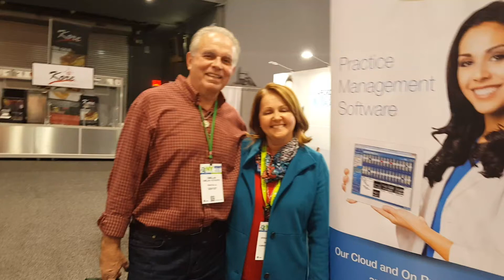Dr. Kotsopey, DMD and Erica K. Gives DentiMax Dental Software Review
Dental Practice owners Dr. Kotsopey, DMD and Erica Kotsopey share their experience with DentiMax at GNYM 2016.